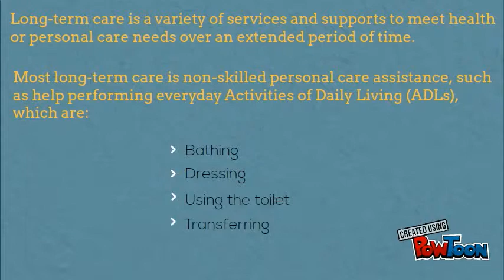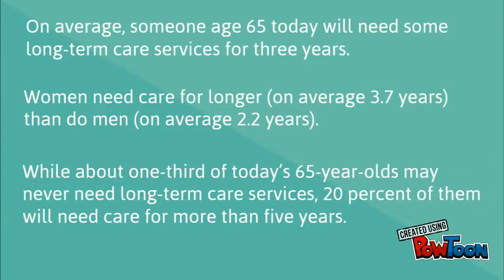Understanding Long Term Care